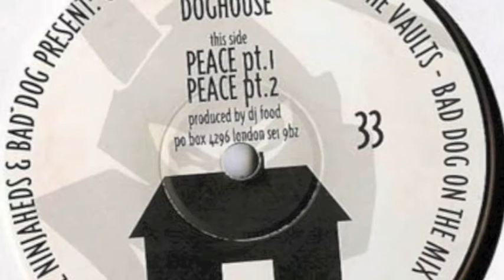Apple - Jazztickl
DJ Food / Apple ‎– Classic House Tracks From The Vaults (Bad Dog On The Mix)
Ninja Tune ‎– ZEN1221